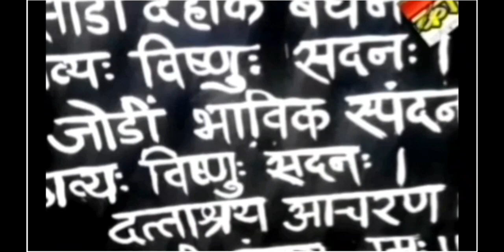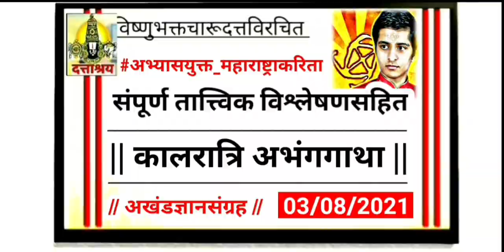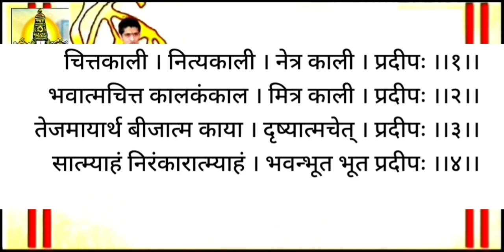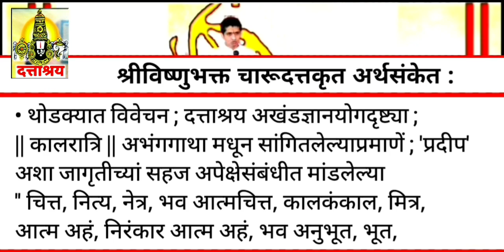Episode - 667 | गुप्तज्ञान दत्ताश्रय गाथा | महाकवी श्रीविष्णुभक्त चारूदत्त | महेश थोरात, D.TV NEWS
EPISODE - 667 | परंपरा महाराष्ट्राची दिव्यानुभूती परमेश्वराची | - DATTASHRAYA. Akhand Gyan Yoga - श्री विष्णुभक्त चारूदत्त | महेश थोरात, Dattashraya TV News

• आमचे ब्रीद  -

तथा

// Indian Yogi Charudatta Research Based //